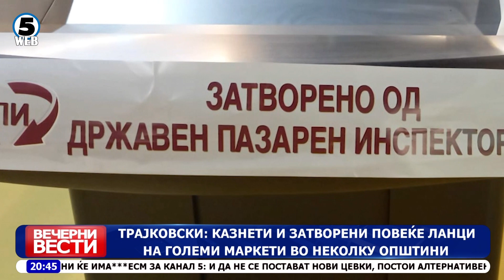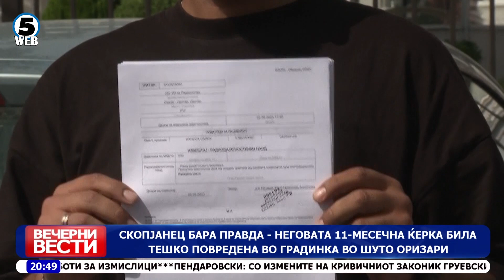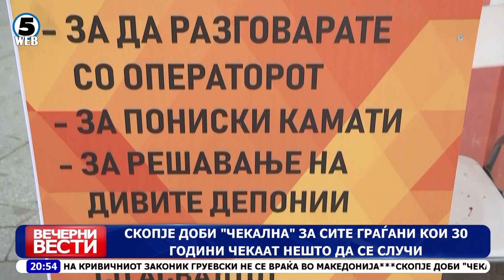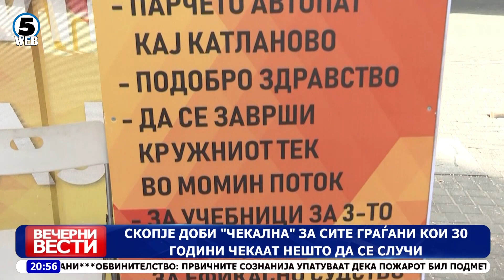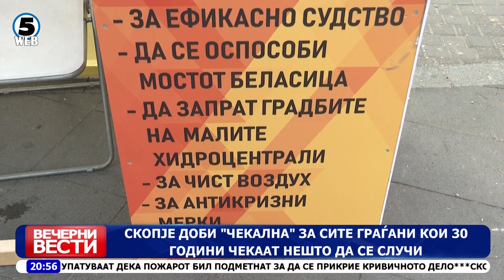Вечерни Вести на Канал 5, 23.9.2023